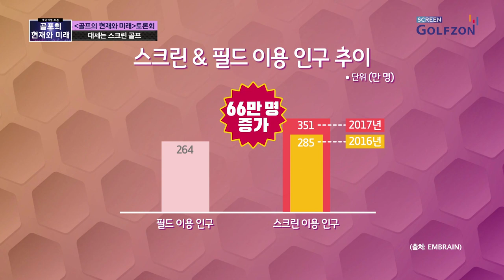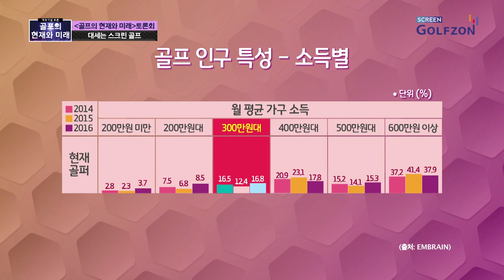통계로 보는 스크린골프!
[개국기념 토론-골프의 현재와 미래] 1회

-키워드 4. 스크린골프
골프의 이용 유형, 국내 골프인구 변화 추이, 스크린&필드 이용 인구 추이, 골프 인구 소득별 특성 등 객관적인 통계자료를 통해 알아보는 스크린골프!